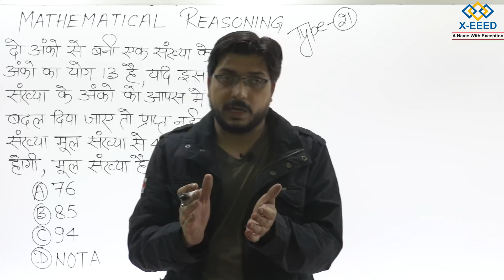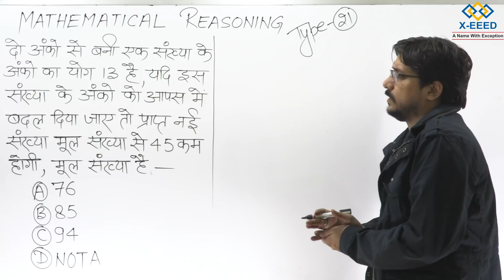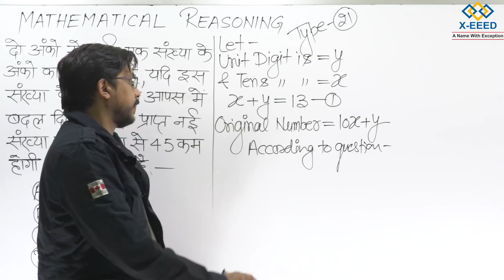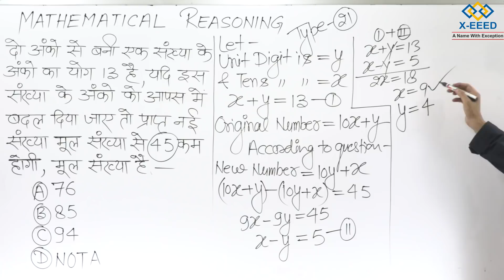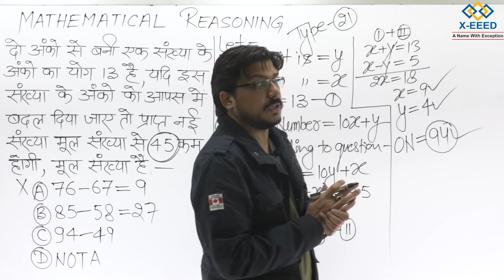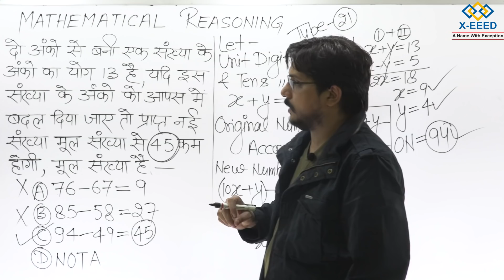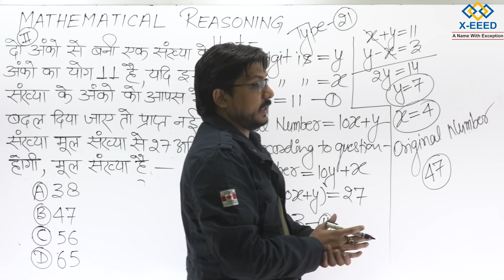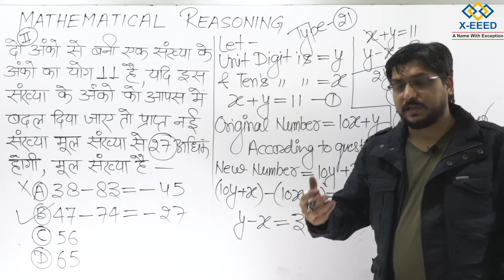Mathematical Reasoning Type 21 (Interchange of Digits) By Kuldeep Mishra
For PDF Visit here .